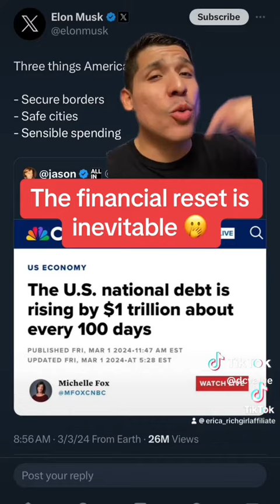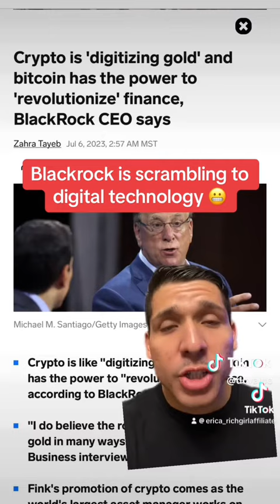CBDCs are coming 2024